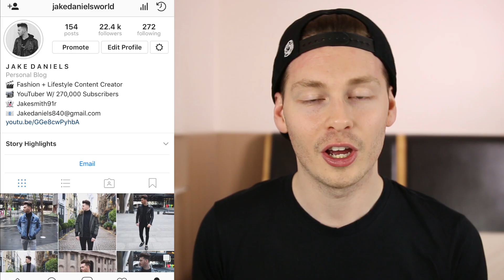HOW TO GET CURLY HAIR EASY TUTORIAL - STRAIGHT TO CURLY PERMANENTLY 2025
How to get curly hair is highly requested over the time I’ve been on youtube so today I’m going to show you mens straight to curly hair tutorial. A link is down below of the equipment shown In this video, hopefully you’ll find this mens curly hair tutorial useful. I’ve got plenty of methods on how to achieve mens curly hair, if you want another video let us know!